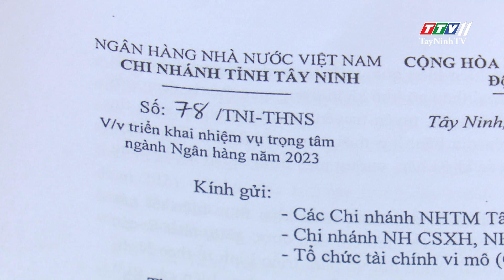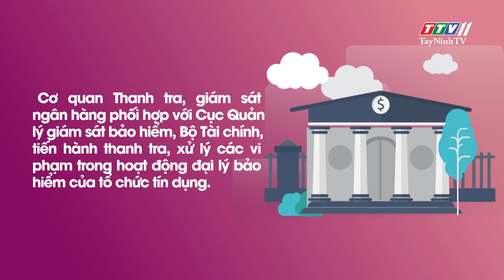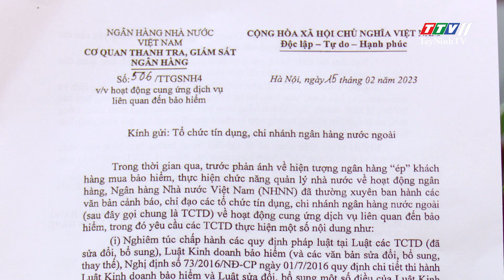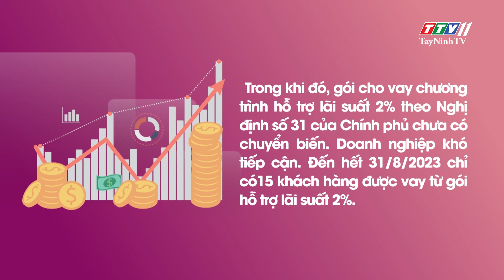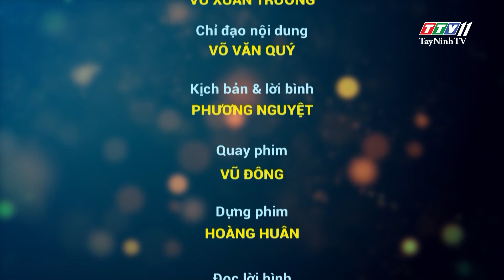Lại chuyện vay vốn ngân hàng phải mua bảo hiểm | Những vấn đề hôm nay | TayNinhTV